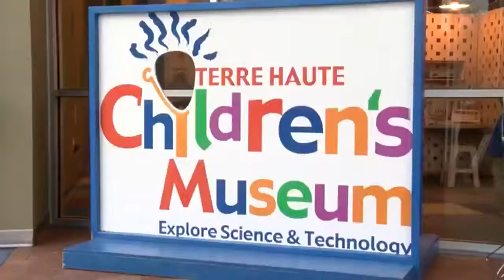More local support to furloughed government employees